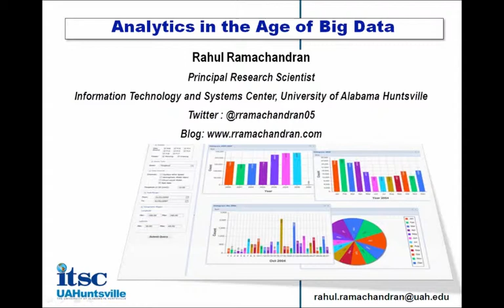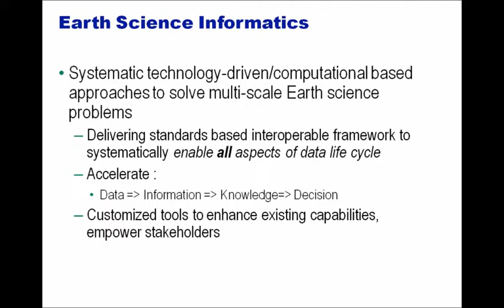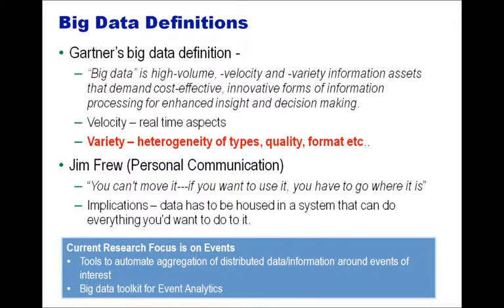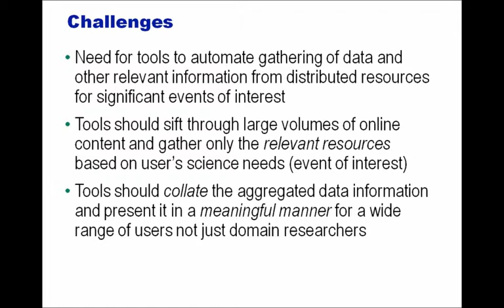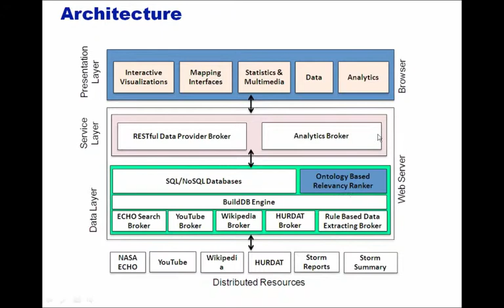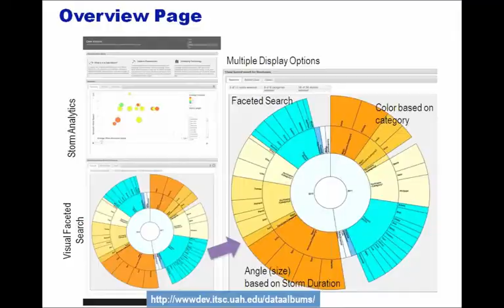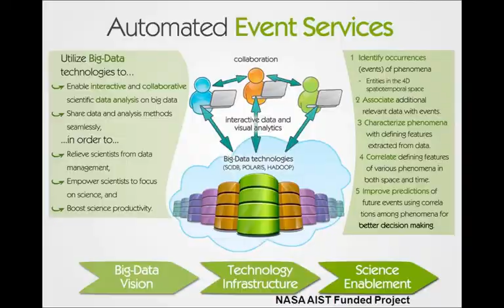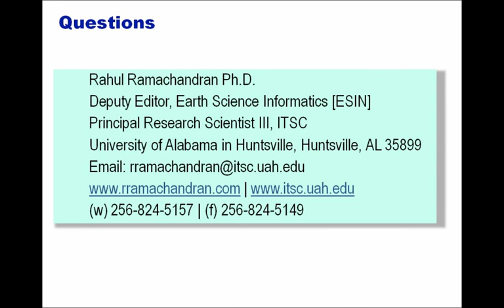Big Spatial Data seminar Part 1 - Rahul Ramachandran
Big Spatial Data seminar - Rahul Ramachandran - University of Alabama - July 25th 2013. Rahul discusses their NASA ACCESS funded online tool: Curated Data Albums, an online tool for gathering and presenting relevant data and information from distributed sources. These Data Albums are complied collections of information related to events with links to relevant data files (granular) from different instruments